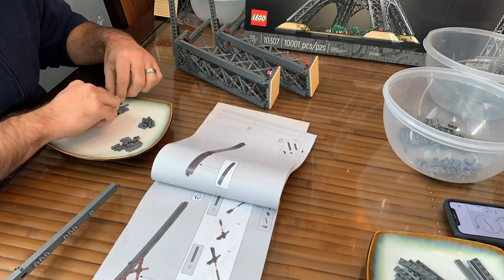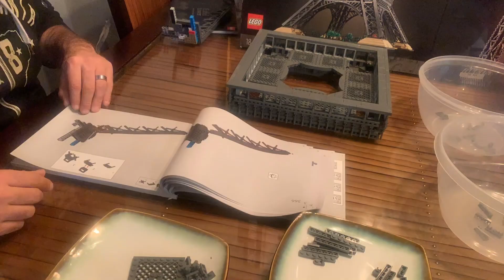We Build the Tallest Official Lego set ever!!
Lego Eiffel Tower Set #10307  Standing at 58 Inches the Eiffel Tower set is the tallest set ever made!  Here is our Speed Build.